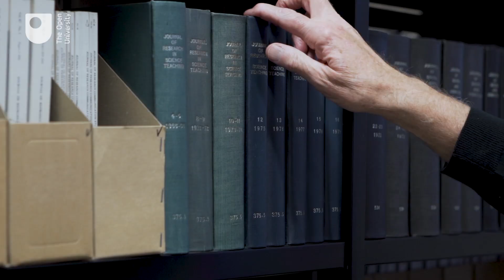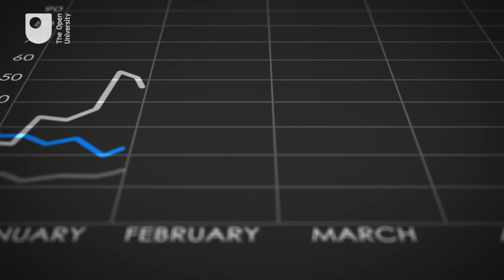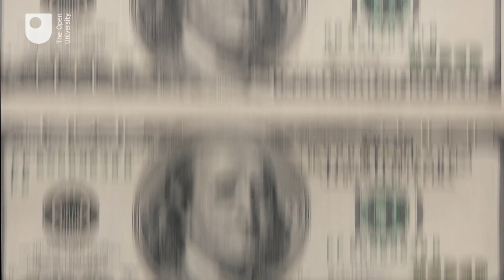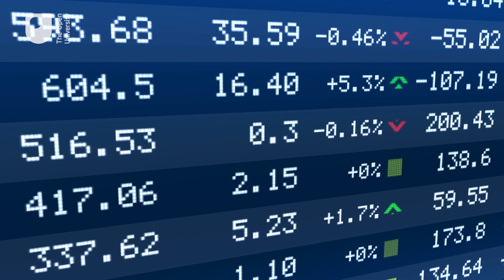Did austerity lead to Brexit?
There have been numerous suggestions attempting to explain the reasons behind the UK's vote to leave the European Union but could the core reason be economic? In this short film, The Open University's Professor Norman Clark argues that austerity played a pivotal factor in the Brexit vote.

Study free course on From Brexit to the break-up of Britain? at the Open University